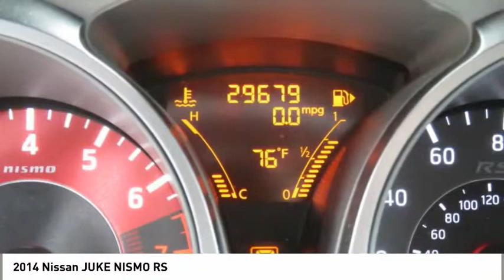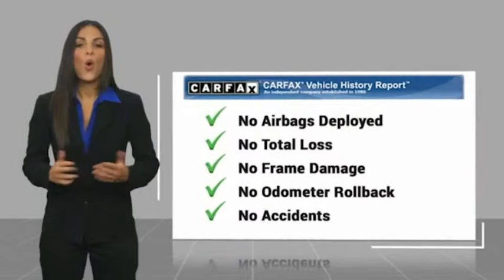2014 Nissan JUKE Spartanburg SC H90412A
2014 Nissan JUKE NISMO RS

Benson Hyundai
2550 Reidville Road

NON-SMOKER, CRUISE CONTROL, KEYLESS ENTRY, POWER LOCKS, POWER WINDOWS, STEERING WHEEL CONTROLS, LEATHER SEATS, PREMIUM WHEELS, USB/HANDSFREE/BLUETOOTH/SYNC, LOCAL TRADE, Juke NISMO RS, 4D Sport Utility, CVT with Xtronic, AWD.brPriced below KBB Fair Purchase Price!brbrAwards:br  * JD Power Initial Quality Study (IQS)   * 2014 KBB.com 10 Most Affordable SUVs   * 2014 KBB.com 10 Best All-Wheel-Drive Cars & SUVs Under $25,000brReviews:br  * If you need a compact crossover SUV that sips fuel, yet can still tackle the toughest winter weather with ease, consider the 2014 Nissan Juke. It's not as commonplace as a Subaru XV Crosstrek, and its affordable audio and navigation options are some of the best in the segment. Source: KBB.combr  * Lively performance; sporty handling; available all-wheel drive. Source: Edmundsbr  * The JUKE isn't just a crossover - it's a Sport Cross. With its 370Z-inspired taillights, a fiercely sculpted hood, and those aggressive muscular lines, it's anything but ordinary. With the look of a 2-door sports car and the function of a 4-door, JUKE is the best of both worlds. The JUKE also features Rally-inspired headlights and integrated turn signal design, as well as raised ground clearance. Non-traditional placement of the rear door handles high up in the doorframe creates the look of a two-door coupe, adding to the sporty feel of your JUKE. The interior features sport bucket seats that fit close to your body and keep you in control when making tight maneuvers. An available Bluetooth Hands-free Phone System answers your compatible cell phone even if it's buried in a bag or the trunk. The 1.6L Direct Injection Gasoline (DIG) turbo engine, standard in the Nissan JUKE, puts heightened turbocharged performance at your command. The JUKE's front-wheel drive system responds to your every command, providing a reduced curb weight, nimble handling and excellent traction to the front wheels. The JUKE also offers an all-wheel drive option featuring Torque vectoring with rear multilink independent suspension. Meaning that any change in direction, such as navigating a roundabout, can be performed smoothly, securely, and with agility. Using electric power steering instead of hydraulic power steering cuts down on the amount of power needed from the engine. And that means more miles out of every tank. Six standard air bags wrap you in safety. Those who seek pure performance should opt for the NISMO trim for a bump in horsepower as well as lowered suspension. Other features to the NISMO trim include a sportier appearance including a redesigned profile, 18-inch aluminum-alloy wheels, and rear spoiler. Inside you'll enjoy the sport bucket front seats and leather wrapped wheel and shift knob as well. Source: The Manufacturer SummarybrbrMention this advertisement to receive this advertised price.